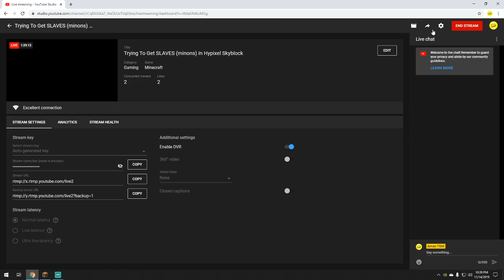Trying To Get SLAVES (minons) In Hypixel Skyblock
Hey guys today we will be making alot of slaves... minons in minecraft skyblock